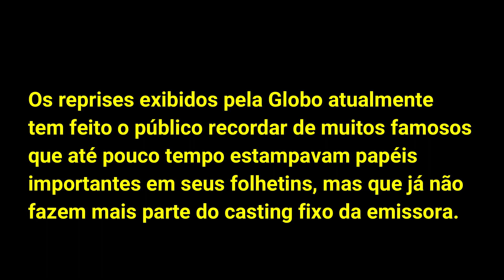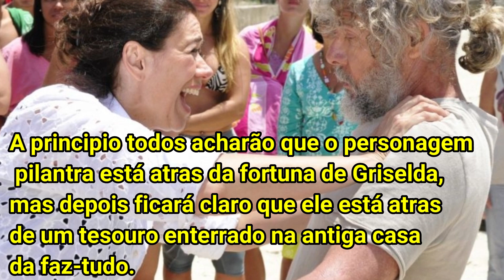Após Ser Despejado no Olho da Rua, José Mayer Aparece na Globo em Grande Estilo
Após ser demitido da Rede Globo, o ator José Mayer retorna na reprise de Fina Estampa em grande estilo.
O marido do Pereirão (Griselda) fez muito sucesso na novela.. Acompanhe